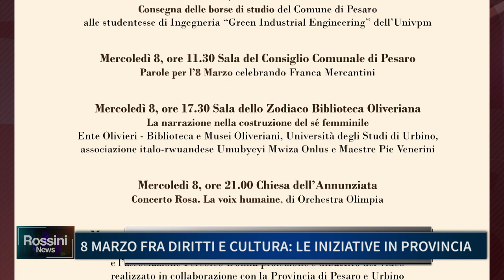8 MARZO FRA DIRITTI E CULTURA, LE INIZIATIVE IN PROVINCIA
8 MARZO FRA DIRITTI E CULTURA, LE INIZIATIVE IN PROVINCIA